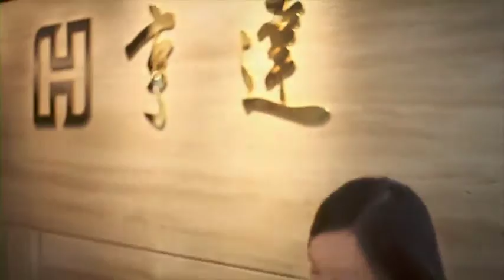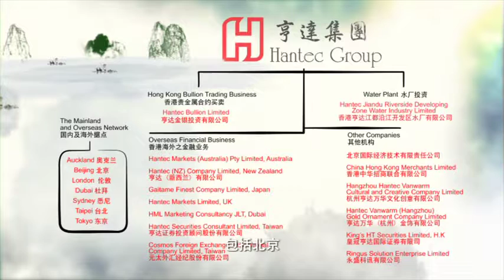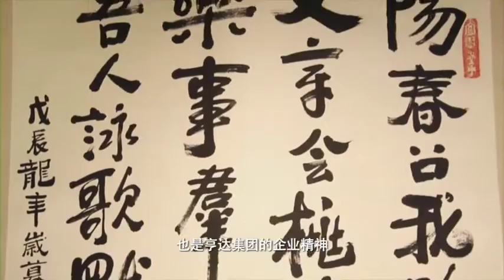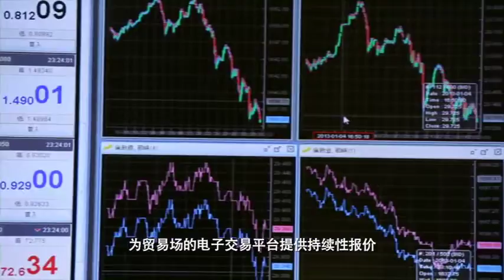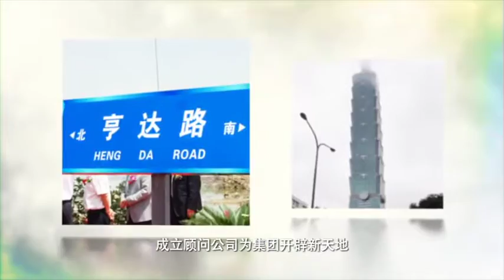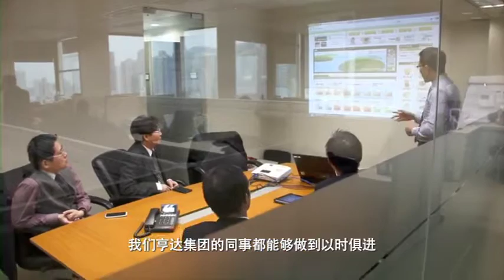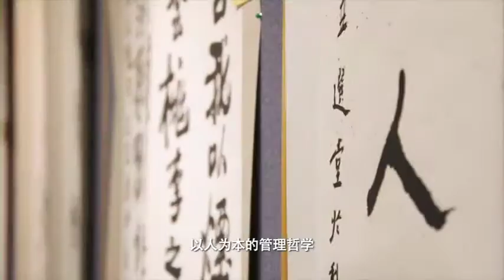About Hantec (NZ) Company Limited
Hantec (NZ) Company Limited, referred to as "HNZ", belong Hantec Group and incorporated in New Zealand. We are committed to improve the quality of financial and financial professional services for the majority of investors outside Hong Kong, including flexible and flexible foreign exchange and precious metals trading services.